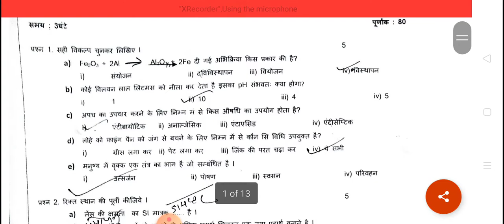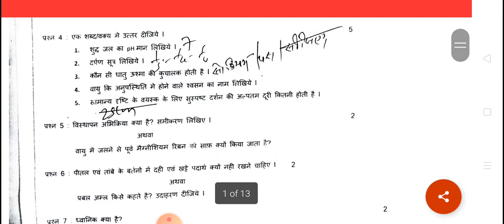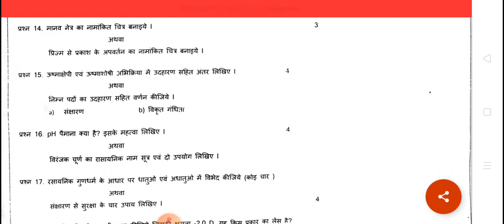2021 पत्रैमासिक पेपर 2021 विज्ञान